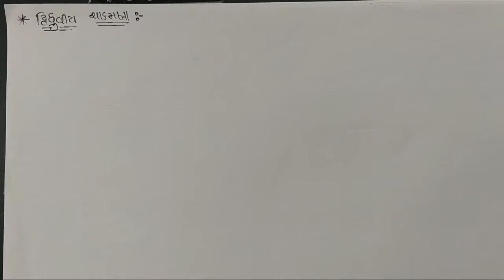std 11 Chemistry Chemical bonding-15